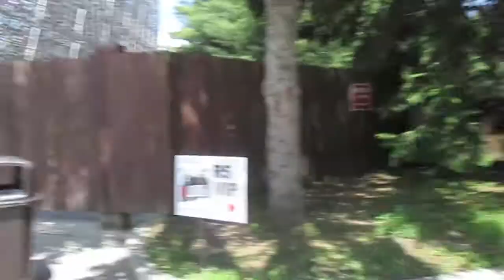CONCERTS & THE BEACH | NICOLE ALEXANDRIA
Hey guys! So this week was vlog week and over the weekend I went to visit my friends at the beach and then the next day I went to an R5 concert!